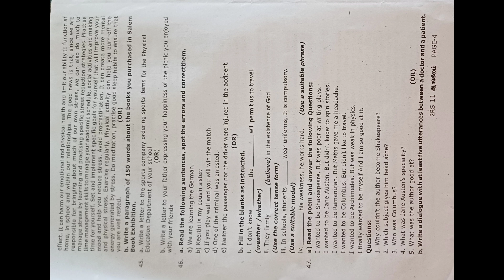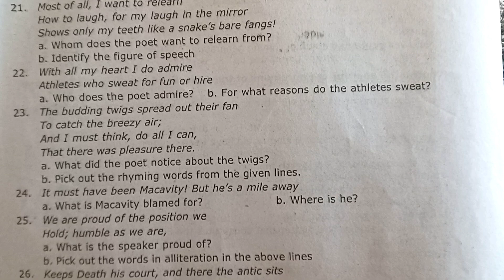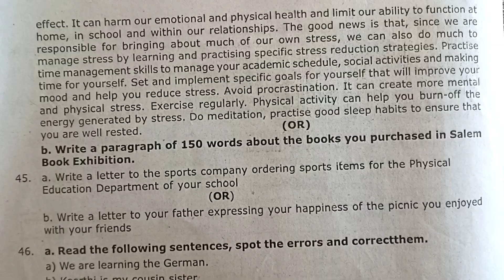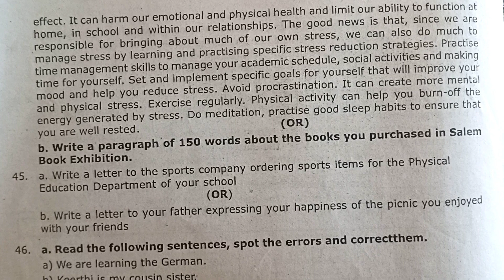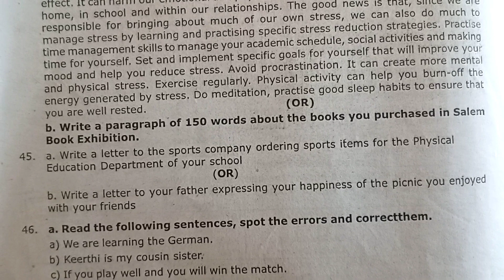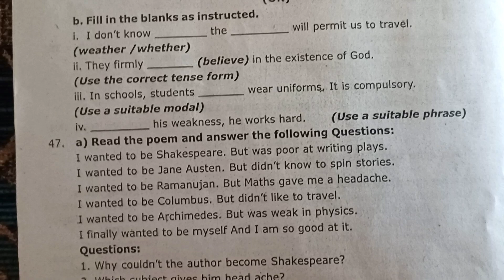11th Std English / Second Revision Test -2023 Government Question Paper (Salem District)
11th Std English / Second Revision Test -2023 Government Question Paper (Salem District)
Full portion question paper
# Government Question Paper
#11 English Question Paper